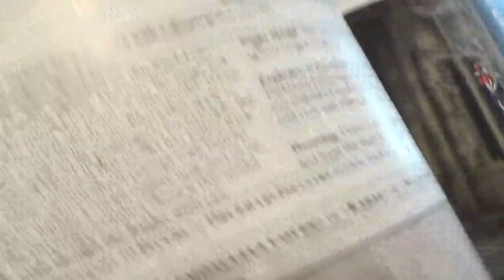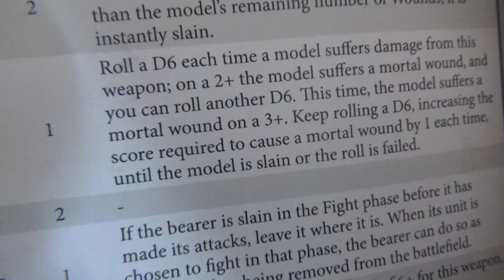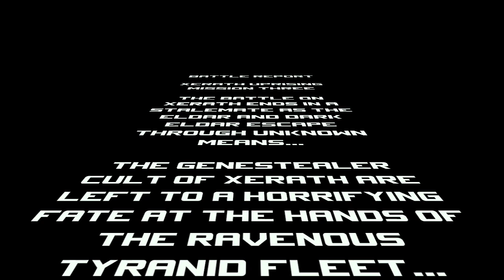Genestealer Cults Vs Dark Eldar/Eldar - Warhammer 40k Battle Report: Mission Three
A Tyranid Hive Fleet has arrived to aid the Genestealer Cults in wiping out the Eldar and Dark Eldar on the planet with a winged Hive Tyrant sent to battle. With the recovery of the relic, the Farseer Amrion calls upon his psychic might to aid his escape. The Eldar Coalition stands defiant against the swarms with the might of their armies brought to bear. Can they escape the fate of the countless planets consumed by the Tyranids!?

Still figuring out the right balance between gameplay and keeping videos to a good length. Also still figuring out a whole bunch of rules hey haha but we get through anyway. Cheers for watching, comment any feedback or rules clarification, it's certainly appreciated. Enjoy some low budget editing and animations but high quality entertainment!